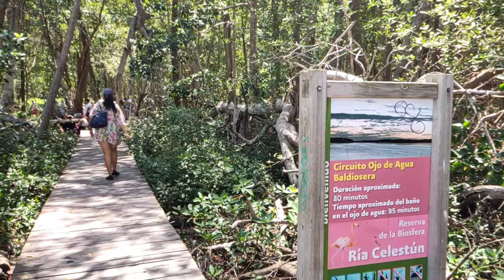Ria Celestun Yuc. Mx santuario de los flamingos.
En esta ocasión visitamos la reserva natural de Ria Celestun para conocer la zona de reproducción de los flamingos y las demás maravillas de este hermoso lugar.